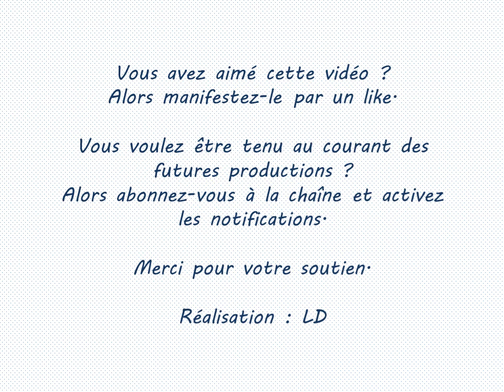Les Mystères Lumineux médités par l'abbé Nicolas Tousch - Rosaire avec Notre Dame de Pontmain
enregistré en l'église Sainte Madeleine de Strasbourg avec l'abbé Nicolas Tousch, curé, et le groupe de prière du chapelet.
Carillon de la basilique Notre-Dame de Pontmain.
"Regarde l'étoile" par l'ensemble Duc in altum
"Couronnée d'étoiles"  par la chorale de la paroisse Saint Louis de Strasbourg centre

Méditations et réalisation : LD